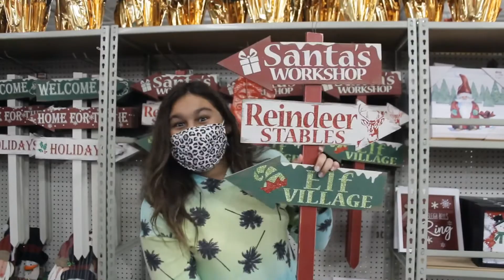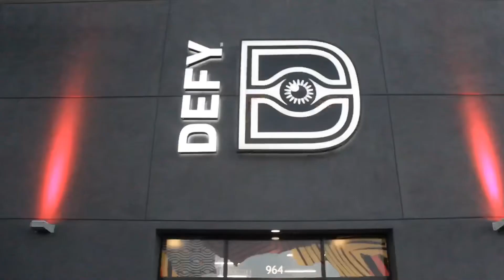Kicked out of the store!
WELCOME TO THEBHOUSE!
We went to a store called Old Time Pottery, we show you around and we seriously almost got kicked out.. that’s all I’m gonna say. 😳🤦🏽‍♂️🤷🏽‍♂️